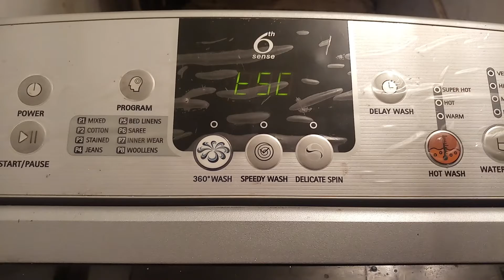Samsung top load washing machine pcp problem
pcp problem